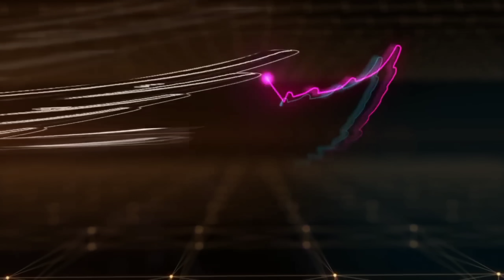BGMI വന്നാൽ UPGRADABLE SKIN കിട്ടും | HIDDEN DETAILING | PUBG DATA TRANSFER | ANDROGAMER MALAYALAM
BATTLEGROUNDS MOBILE INDIA LEAKS AND UPDATE.

IGN
AGMxAndroOP (KR)
AGMxAndroYT (Global)

🎉VIDEO SETUP

DEVICE- OnePlus 7 (8gb ram, 256gb storage) (60FPS)
Recorder- Oneplus Inbuilt screen recorder.
Editing- Kinemaster